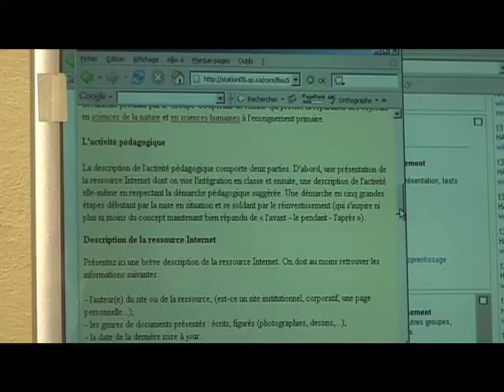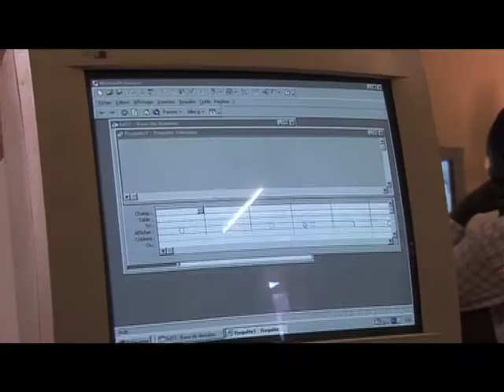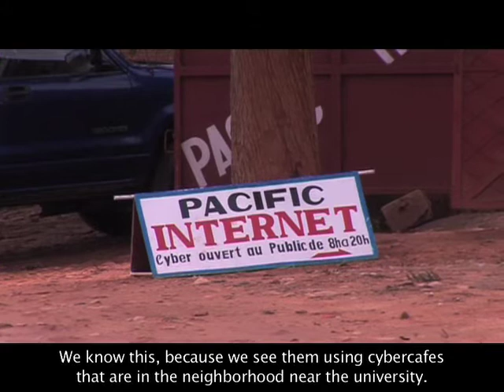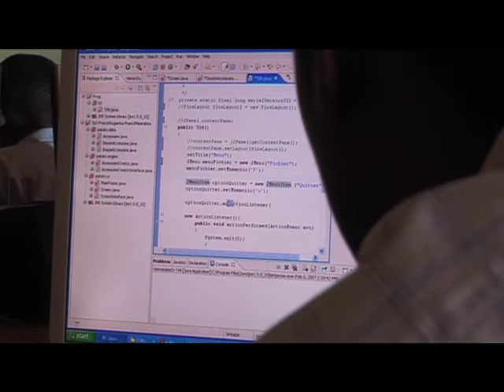The World Bank - ICT Enables Distance Learning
This film looks at the incredible opportunities that having high speed connectivity provides. Students and academics in Madagascar, Burundi and Kenya explain how ICT opens a whole new world of learning opportunities. They also discuss how current Internet infrastructure and cost limitations are prohibiting African educational institutions from providing the best online resources for their students.

The World Bank's US$424 million Regional Communications Infrastructure Program (RCIP) aims to bring affordable high speed connectivity to as many as 25 countries in Eastern and Southern Africa. RCIP will provide terrestrial broadband network infrastructure as well as finance capacity purchase schemes for Universities in Africa.